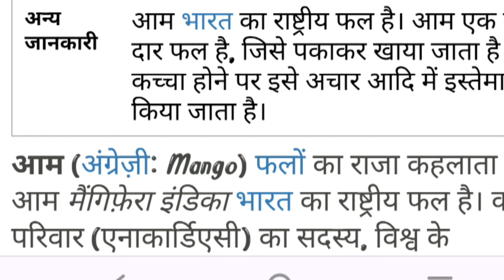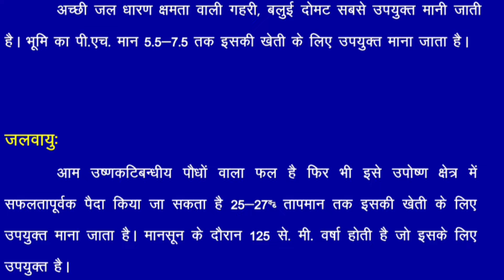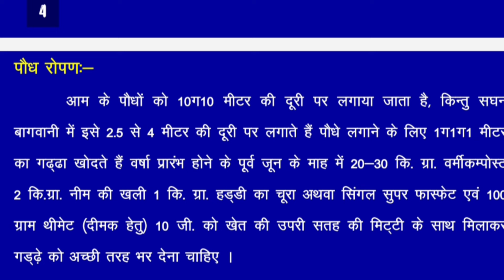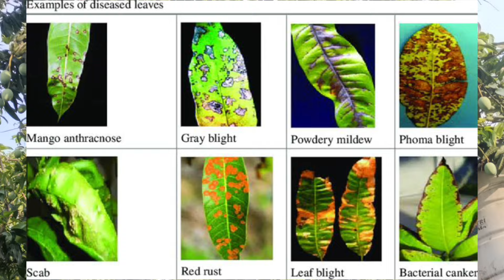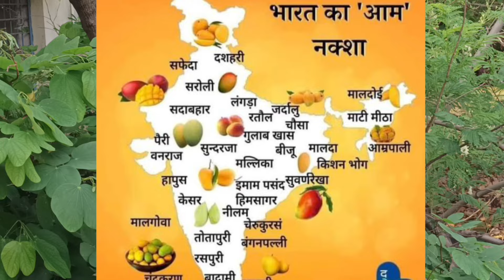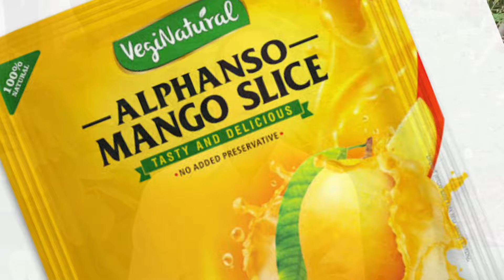आम उत्पादन आम का आम और गुठलियों का दाम। FALON KA RAJA AAM, MANGO PRODUCTION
MANGO PRODUCTION

समन्वित कीट प्रबंधन  इंटीग्रेटेड पेस्ट मैनेजमेंट  के माध्यम से फसल में  कीट नियंत्रण किया जा सकता है

Seoni KVK CAFETERIA FIELD VISITED BY DR S. S. Baghel sir Head and senior scientist KVK SEONI MP